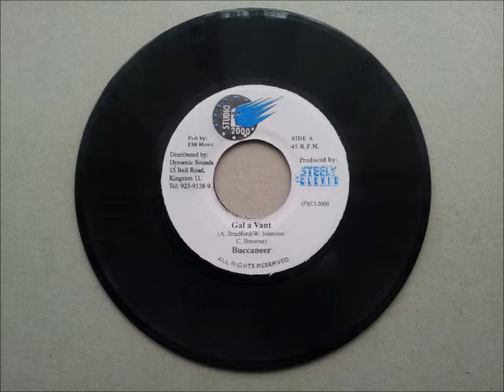Buccaneer & Kiprich Gal A Vant & House Fi Clean